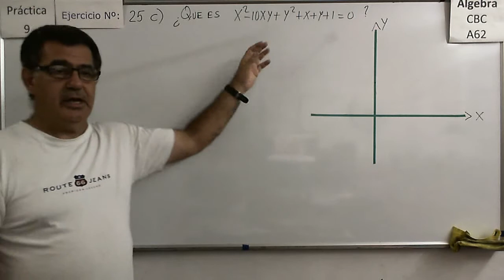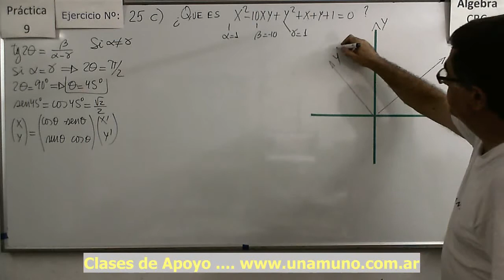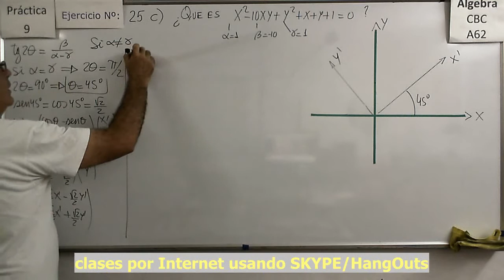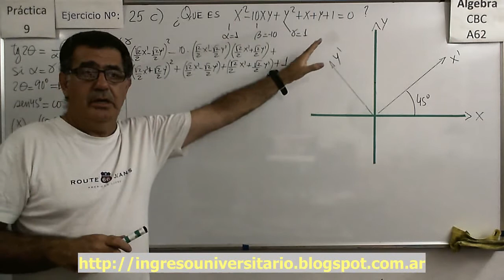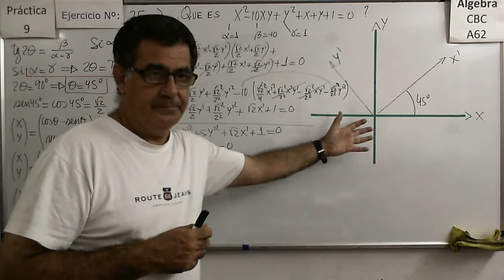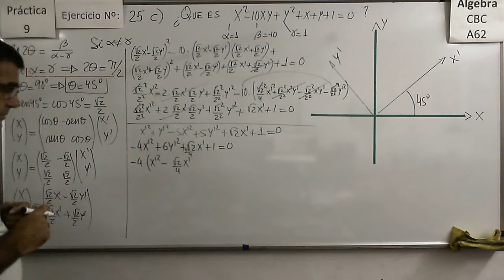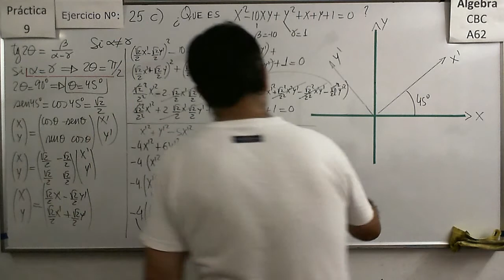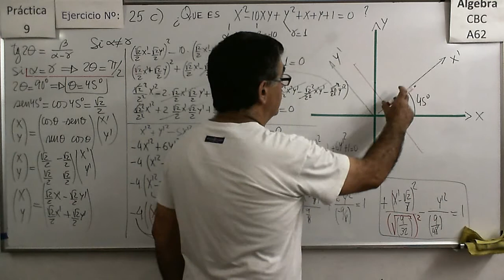CBC A-62 P9 – Ej: 25 c) Rotación de ejes para eliminar termino XY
Hallar el ángulo de rotación para eliminar el termino en XY, trasladar los ejes (completando cuadrados) y luego hallar la expresión de la cónica en esos nuevos ejes. Analizar la forma y los elementos de la cónica.